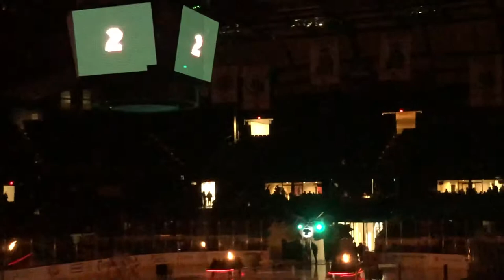Chicago Wolves 2018-2019 intro HD